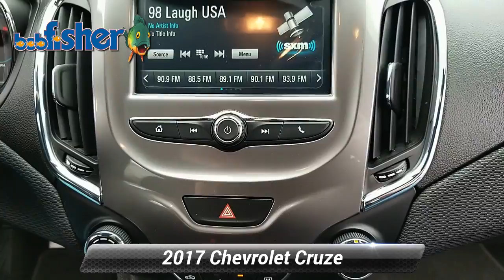Used 2017 Chevrolet Cruze LT, Reading, PA 7386Z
Eye-catching in Kinetic Blue Metallic, our One Owner, Clean CarFax, 2017 Chevrolet Cruze LT Hatchback is a spectacular blend of performance, efficiency, and style! Powered by a TurboCharged 1.4 Liter 4 Cylinder offering 153hp tethered to a responsive 6 Speed Automatic transmission. Enjoy swift acceleration with this Front Wheel Drive while attaining near 41mpg on the highway. Our Cruze LT is sculpted to aerodynamic perfection and has a sporty appearance you'll praise each time you open the garage door.Designed to work hard for you, our LT serves up a peaceful drive with generous amenities including cruise control, a center armrest, and steering wheel mounted audio/phone interface controls. Our hatchback also offers plenty of space for all of your gear with 60/40-split folding rear seatbacks. Staying safely connected is a breeze with Bluetooth, OnStar with available 4G LTE connectivity/WiFi, MyLink infotainment with a prominent touchscreen display, Apple CarPlay, Android Auto, available satellite radio, and more!Our Chevrolet Cruze doesn't miss a beat and provides confidence with stability control, four-wheel anti-lock disc brakes, advanced airbags, and even offers a Teen Driver feature. Delivering all the technology, efficiency, and style you crave, our Cruze is an outstanding choice you've got to see for yourself.

[RLVID:2708:e54aabd6b7228e0a:94c49137e25ccd42:1]